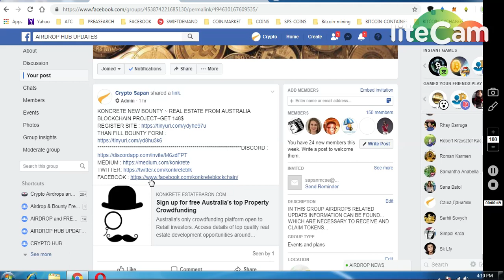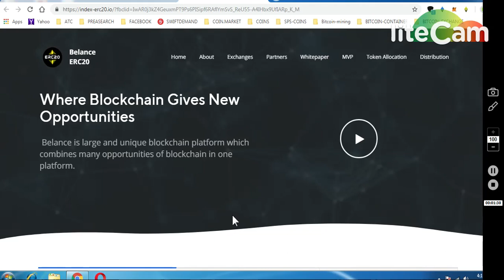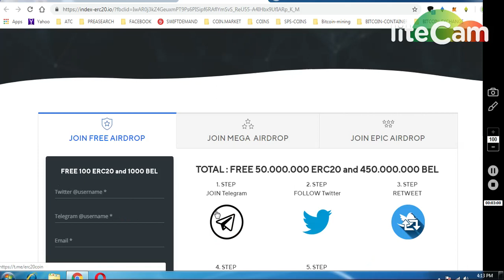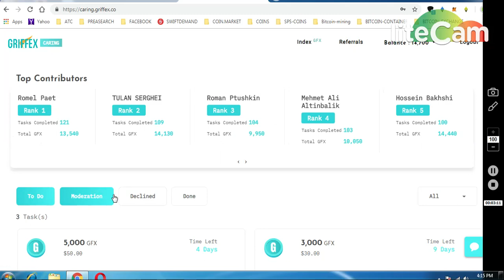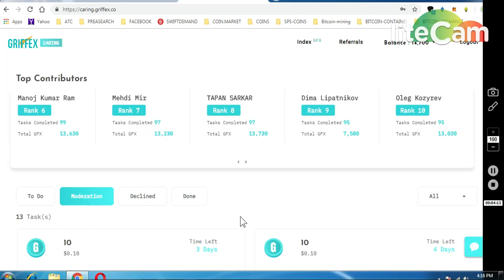KONKRETE PROJECT NEW BOUNTY || 2)1000 BEL +100 ERC20 LISTED 3)GRIEFF EX NEW TASK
1)Crypto Sapan shared a link.
Admin · 1 hr
KONCRETE NEW BOUNTY ~ REAL ESTATE FROM AUSTRALIA BLOCKCHAIN PROJECT~GET 148$

2)100 ERC20 + 1000 BEL ( Must Join Listed )
3)GRIFFEX EX 11000 TOKENS ~110$ LEGIT PROJECT~~~

     (WORTH 80-90$)

7) BINANCE STOP LOSS HINDI || BINANCE एक्सचेंज पर स्टॉप लोस